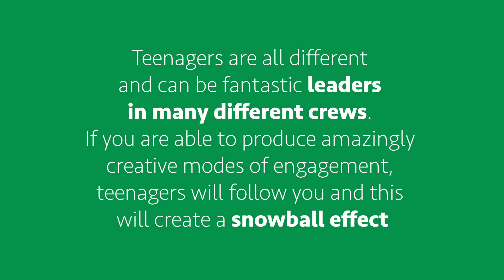T.E.E.N. - Pill/Clip # 7 Teen Ambassadors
This is one of the golden recommendations found out during the research developed in the project T.E.E.N., Theatre European Engagement Network.

The film is realised by the partners and teenagers' participants in the European cooperation project T.E.E.N.

The project is realised by Segni d'infanzia (Italy), Teatercentrum (Denmark), Norsk Scenekunstbruk (Norway) and the Centre for Theatre Studies/University of Lisbon (Portugal) at it's funded by Creative Europe.
T.E.E.N.aims to engage teenagers in the theatre and create a European network that discusses and disseminate the latest research and the best practices in performing arts for young audiences. It is a  cooperation project to enable culture professionals set up a new comprehensive strategy and tools to develop theatre sector for a “non – public” of today (younger audience aged 10 to 19) and ensure a great audience of tomorrow, across Europe.